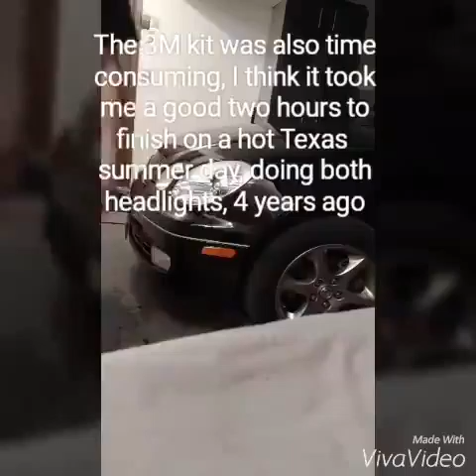3M Headlight Restoration Kit Lexus GS - re-using 4 year old kit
Its important knowing the condition of your headlights before even touching them. My driver side headlights are newer, and my passengers are older. 4 years ago I probably didnt need to shine my driver side, but only my passenger side (especially touching my new ones with 400 grit? what was i thinking ? ). Today I skipped some steps on the restoration, since I did all steps 4 years ago, I noticed some cloudy spots and wanted to try and fix it. Driver side headlights are newer, and shinier. I still have to touch up the passenger side. 3M restoration kit is a great kit for severely yellowed/hazed headlights, if you dont have that severity, I would look for a plastic polish spray.